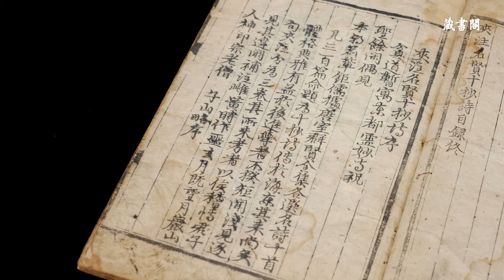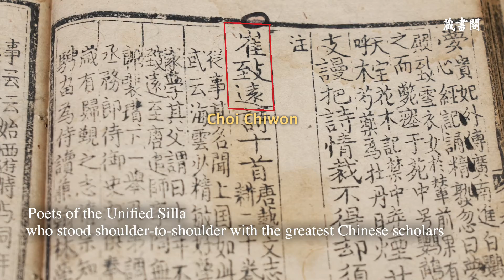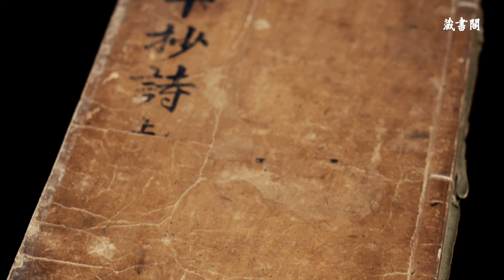14 Hyeopju myeonghyeon sipchosi, Jangseogak, Repository of Documentary Heritage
Annotated Collection of Poems by Worthies(협주명현십초시)
A selection of poems from 30 poets of China and Unified Silla
(Korea Treasure No. 1926)